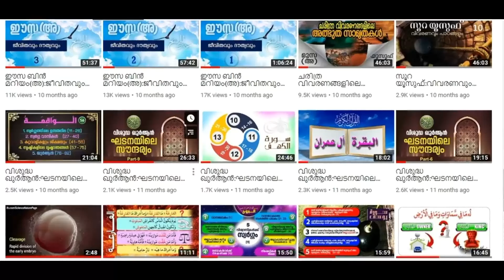15.മലക്കുകളുടെ സാന്നിധ്യങ്ങൾ-Part-15-രോഗികളെ സന്ദർശിക്കുമ്പോൾ (Angels in Your Presence)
15.മലക്കുകളുടെ സാന്നിധ്യങ്ങൾ-Part-15-രോഗികളെ സന്ദർശിക്കുമ്പോൾ (Angels in Your Presence)